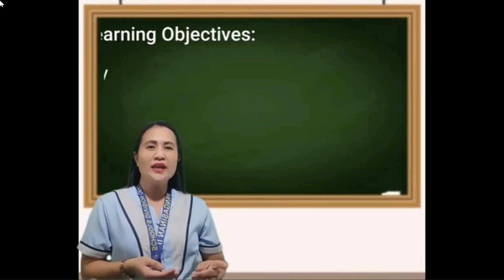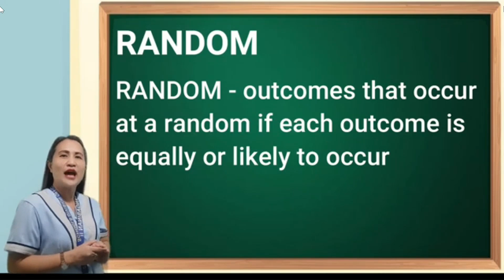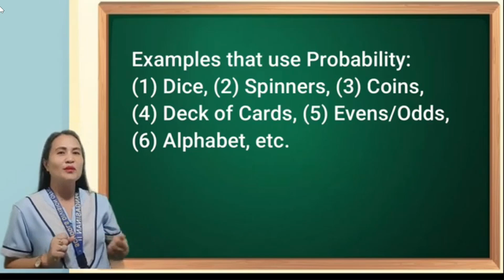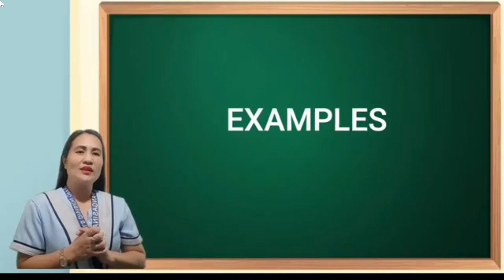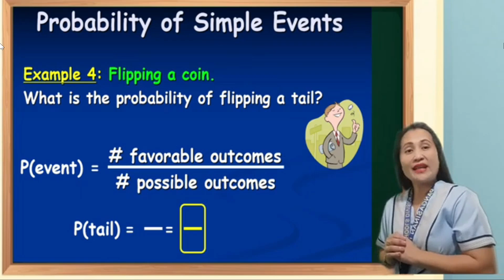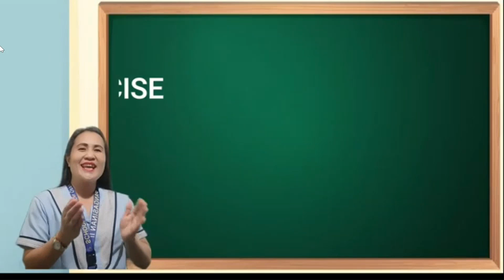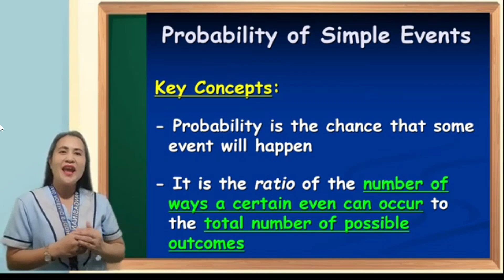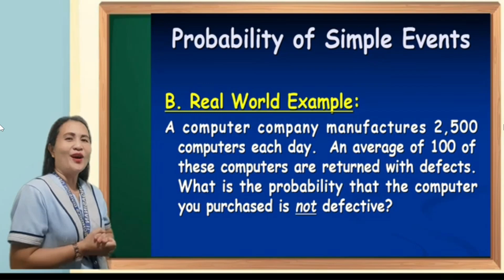QUARTER III: PROBABILITY OF SIMPLE EVENTS